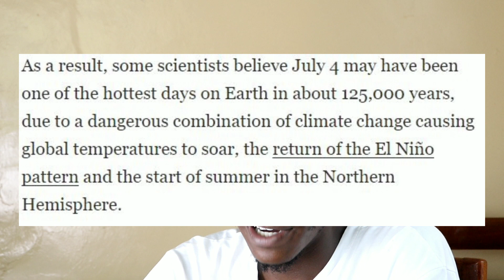The Trapbaby Show: Electric Lamborghini Revuelto Sells Out & Drake's Surprising Entrance & More.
Welcome to The Trapbaby Show! Today, we have an exciting lineup of entertainment news to share with you. First up, we have the mind-blowing announcement that the new electric Lamborghini Revuelto has already sold out until 2026. This remarkable achievement speaks volumes about the demand for this cutting-edge electric sports car. With its sleek design, exhilarating performance, and commitment to sustainability, the Lamborghini Revuelto has captured the hearts of car enthusiasts worldwide. The sold-out status reflects the growing interest in electric supercars and sets a new standard for luxury automotive.

In other news, we shift gears to talk about a surprising moment during Drake's "It's All a Blur" tour. Fans were in for a delightful surprise when Drake decided to enter the venue through the main entrance, instead of the VIP route. This unexpected move created an incredible buzz among the audience, who were thrilled to have a closer interaction with the superstar. It's moments like these that make Drake's performances even more memorable and special.

Join us as we delve into these fascinating stories, exploring the world of luxury cars and the exciting surprises from one of the biggest names in the music industry. Sit back, relax, and enjoy the latest updates on The Trapbaby Show!